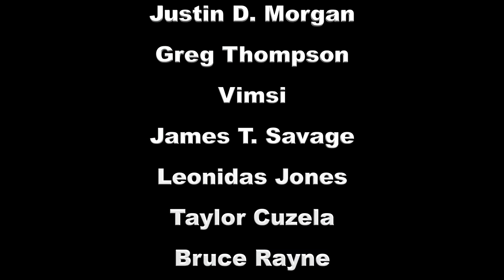My 128GB Flash iPod Mini Daily User – iPod Series S.1 EP.9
Today I show you my daily user 128GB iPod Mini that I’ve had since 2013.